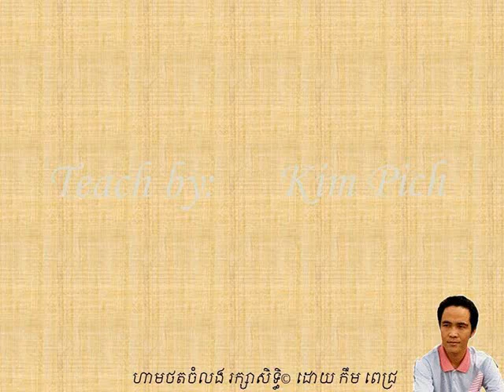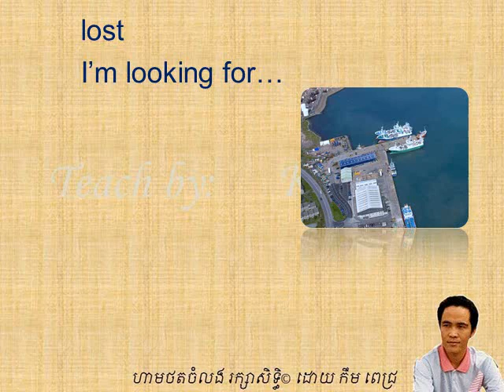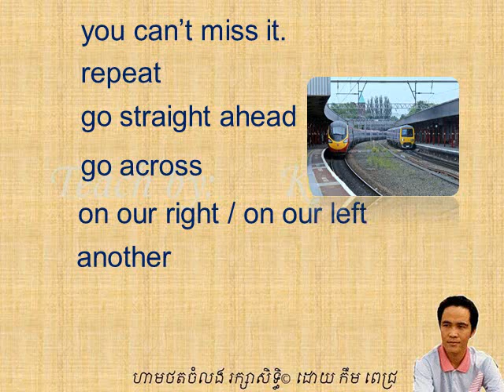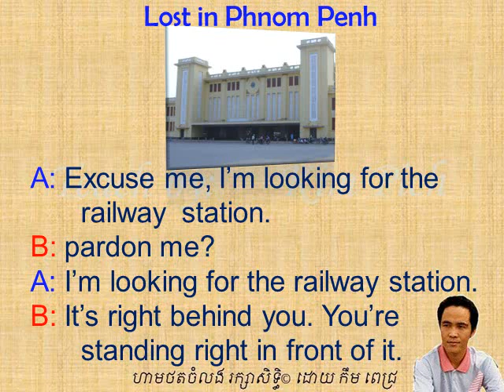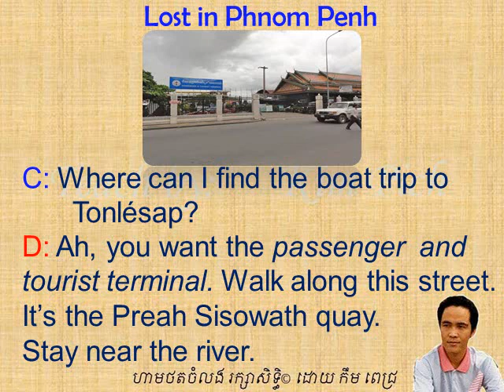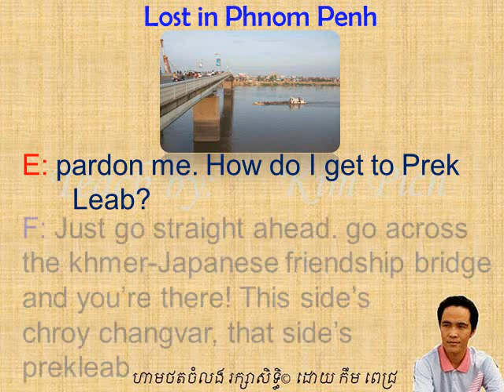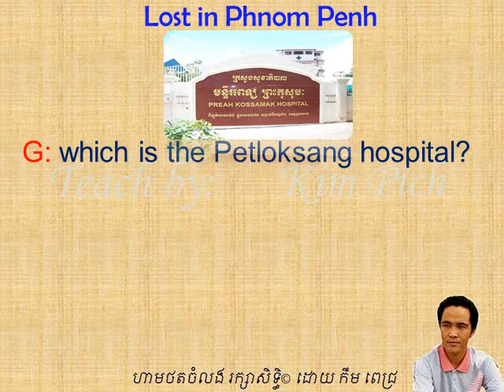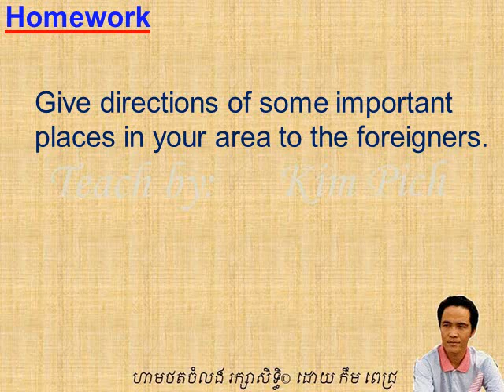រៀនអង់គ្លេស LESSON 48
រៀនអង់គ្លេស ក្នុង​មេរៀននេះ ការសាកសួរ​រកទិសដៅ
english khmer in this lesson: Asking for directions